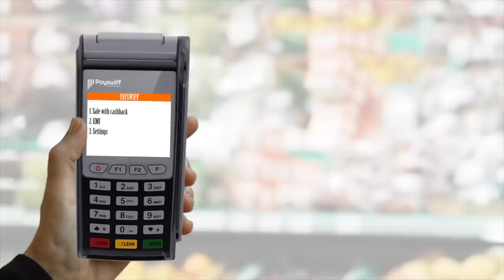பாதுகாக்கப்பட்ட வேளாண் மண்டலம் என்றால் என்ன? | தெரிந்துகொள்வோம் | Episode 30